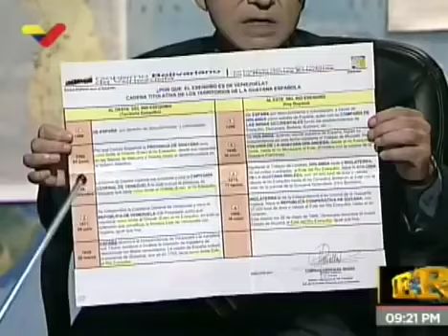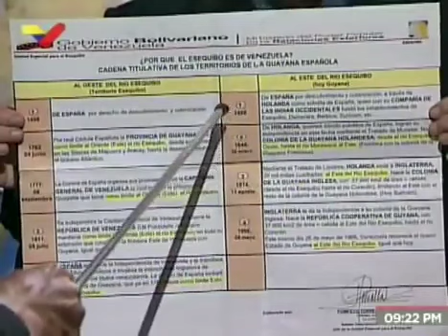Tradición Legal del ESEQUIBO por el General de Brigada POMPEYO JOSÉ TORREALBA RIVERO...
Video de Abg Jhonny Gerardo Montes